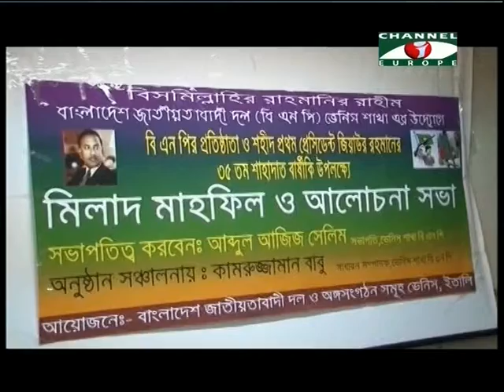35 shahadat barshiki BNP, Venice, Italy 2016